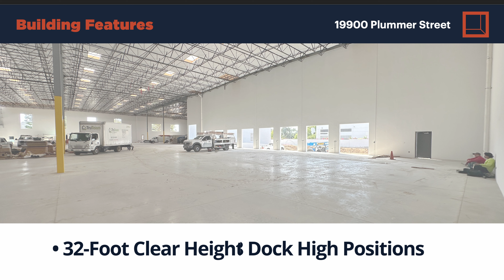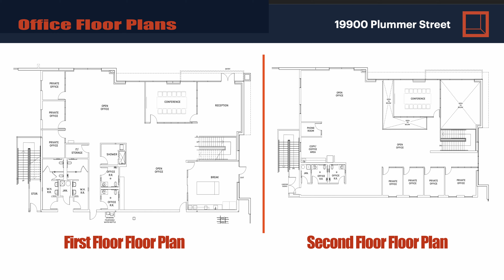19900 Plummer St., Chatsworth (Oct. 2024)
Brand New 79,539 SF Class A Industrial currently under construction in Chatsworth, CA.  Located at the corner of Plummer St. and Oakdale Ave. this building features 32-foot clear height, 3000 Amps power, 8 dock high doors and a private, fenced and secure yard.  Estimated delivery is Q1-2025.